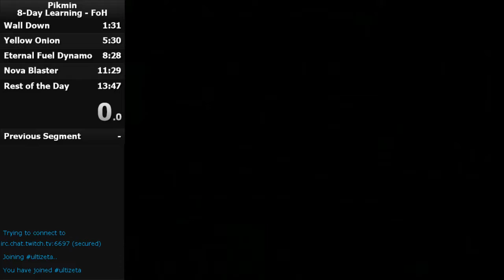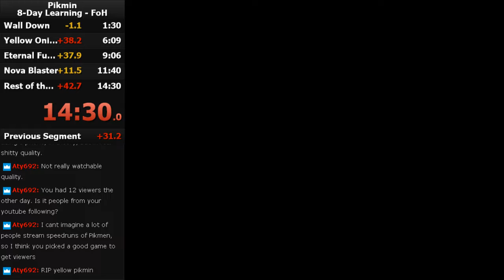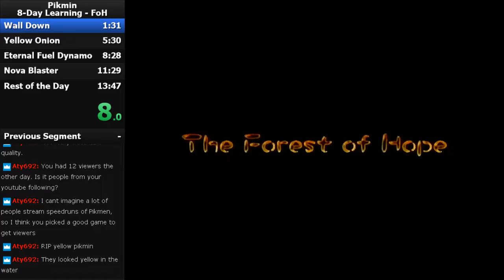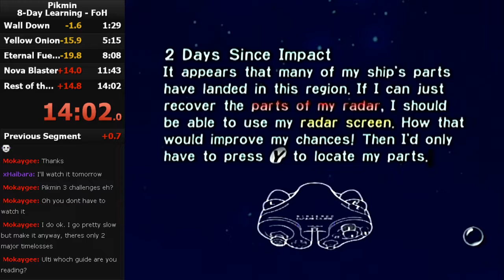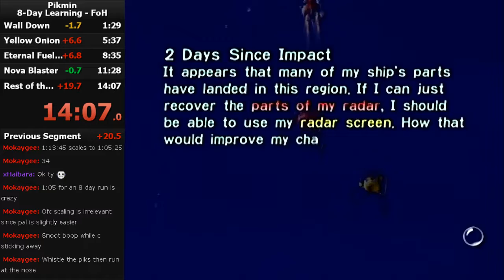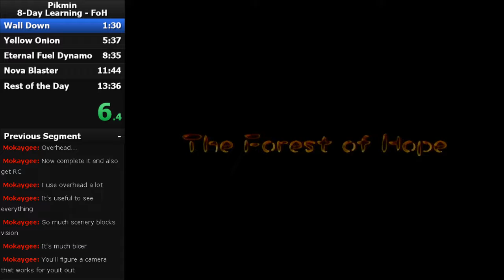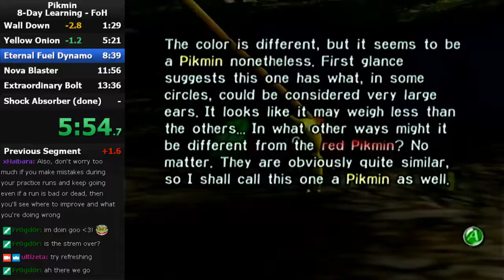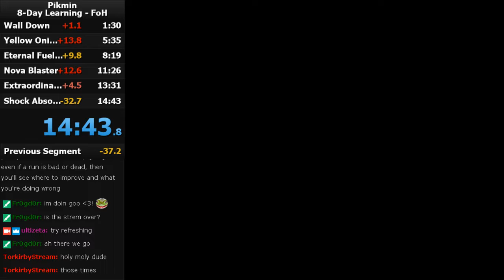Pikmin Practicing Stream: Forest of Hope - 4/15/17 (Part 2)